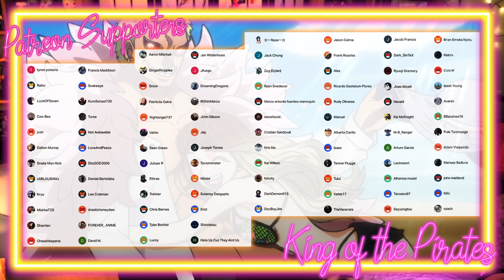Kamiya DESERVES HAPPINESS! 💙 | Shikimori's Not Just a Cutie Episode 9 REACTION + REVIEW!